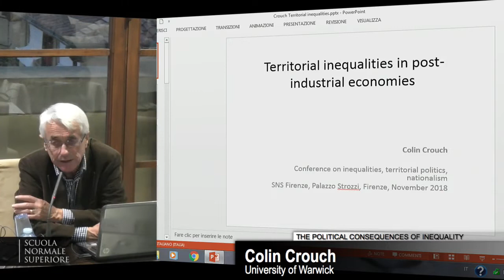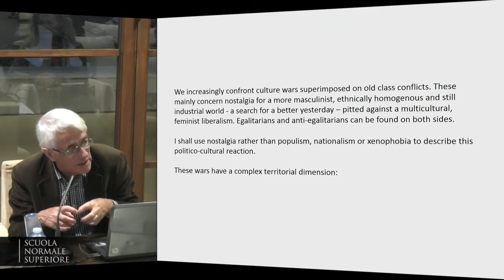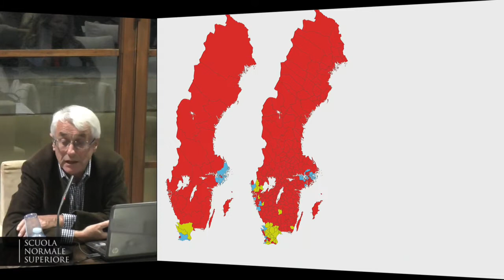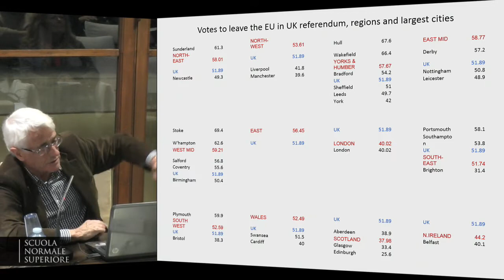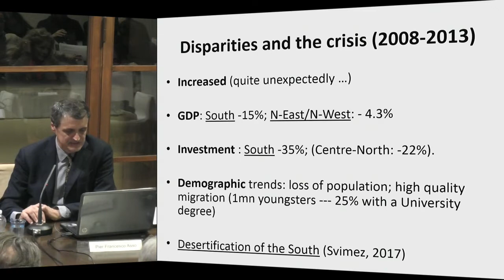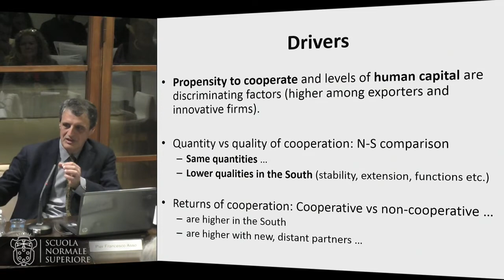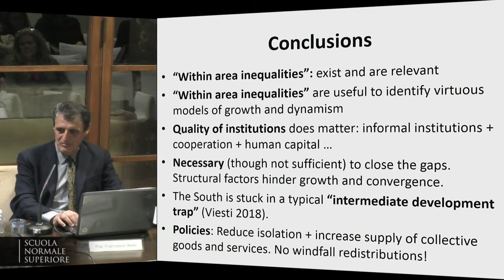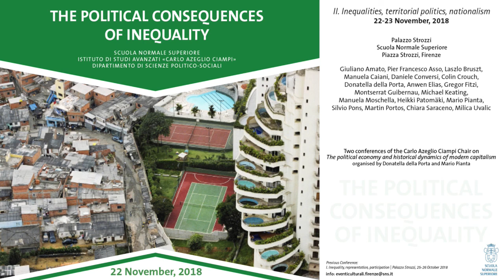The political consequences of inequality - 22 November 2018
The political consequences of inequality

II. Inequalities, territorial politics, nationalism
22-23 November, 2018

Palazzo Strozzi - Scuola Normale Superiore
Piazza Strozzi, Firenze

Two conferences of the Carlo Azeglio Ciampi Chair on
The political economy and historical dynamics of modern capitalism organised by Donatella della Porta and Mario Pianta

Giuliano Amato, Pier Francesco Asso, Laszlo Bruszt, Manuela Caiani, Daniele Conversi, Colin Crouch, Donatella della Porta, Anwen Elias, Gregor Fitzi, Montserrat Guibernau, Michael Keating, Manuela Moschella, Heikki Patomäki, Mario Pianta, Silvio Pons, Martin Portos, Chiara Saraceno, Milica Uvalic
Conference of the Carlo Azeglio Ciampi Chair on The political economy and historical dynamics of modern capitalism organised by Donatella della Porta and Mario Pianta.

Previous Conference: I. Inequality, representation, participation | Palazzo Strozzi, 25-26 October 2018

In the context of economic and political crises, rising inequalities challenge the ability of states and political institutions to ensure unity and cohesion. Critiques of economic globalization trigger reactions such as new forms of territorial politics, from regional rescaling to calls for national sovereignty. Economic inequalities, collective identification, political transformations and social activism are combined in shaping such developments. Bridging different approaches, within an interdisciplinary perspective, the conference will address the political framing, social dynamics and economic bases of recent transformations in the territorial bases of politics.

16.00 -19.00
Opening
Donatella della Porta, Scuola Normale Superiore
Mario Pianta, Scuola Normale Superiore

Chair Mario Pianta, Scuola Normale Superiore

Session 1, Inequality and territories
Michael Keating, University of Aberdeen
Beyond the nation state: territory, solidarity and welfare in a multiscalar Europe

Colin Crouch, Warwick University
Territorial inequalities in post-industrial economies

Pier Francesco Asso, Università di Palermo
New perspectives on old inequalities: Italy’s North-South divide

Discussant Chiara Saraceno, Collegio Carlo Alberto, Torino - Scuola Normale Superiore

20.00 dinner